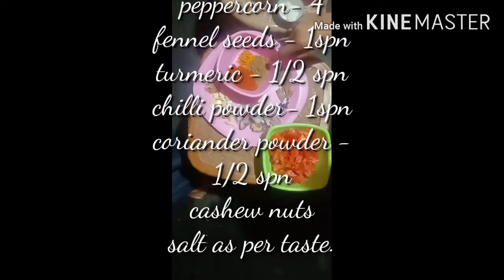Tasty Egg butter masala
Easy recipy with less ingredients